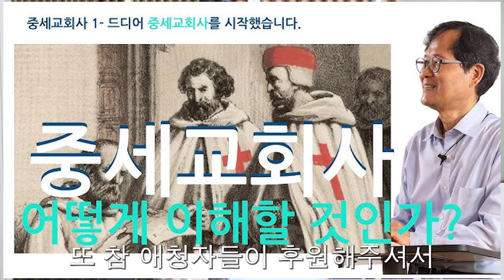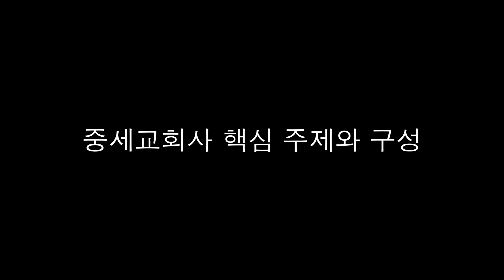드디어 오늘 중세교회사가 출간되었습니다! 930년 중세 기독교 역사 한 눈에 알기쉽게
드디어 오늘 중세교회사가 출간되었습니다,! 930년 중세 기독교 역사를 한 눈에 알기쉽게

중세교회사 구매 정보입니다. 예스 24시는 오는 금요일부터 구입이 가능합니다.